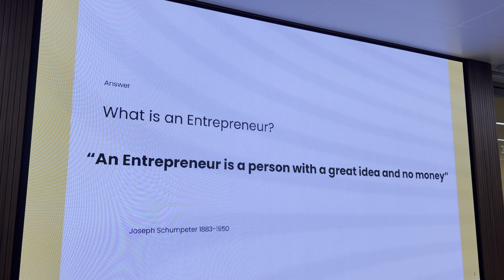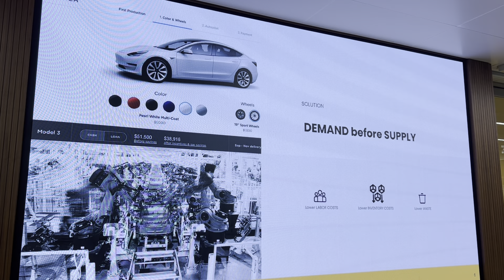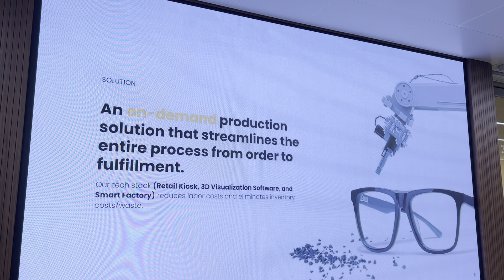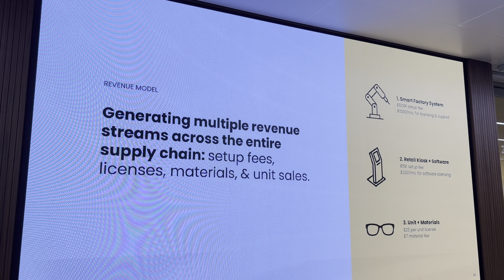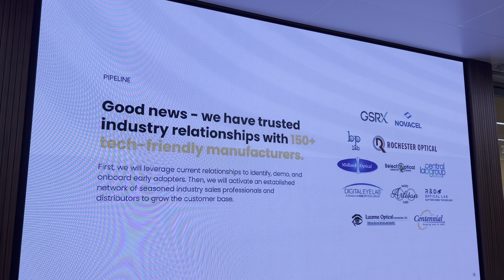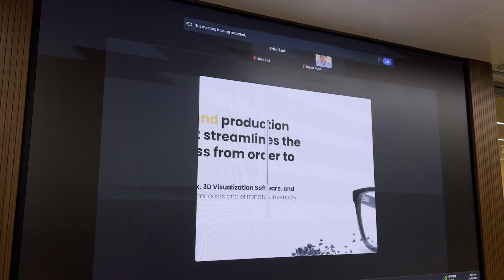3DNA Pitch Exchange Square Hong Kong ATEC 2024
ATEC startup pitch competition semi-finals in Hong Kong. Eyewear design software and digital manufacturing platform.